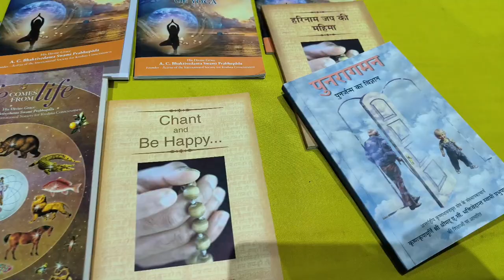Patna के Gyan Bhawan मे लगा Branded कपड़ों का सेल | Cheapest Sale in Patna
Cheapest Sale in Patna | @shivani.Vlogs1709